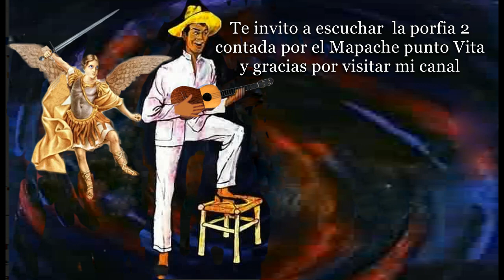EL QUE RIE ULTIMO RIE MEJOR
Nunca temas cuando sientas que te golpean como piedra a una hoja de acero, sabes que cada golpe te trasformara en una hermosa espada filosa lista para la lucha.